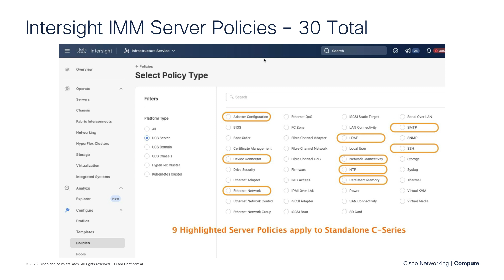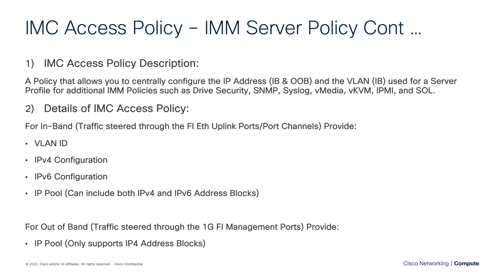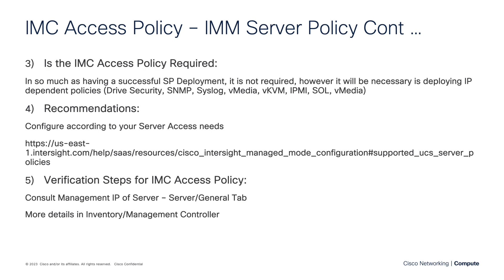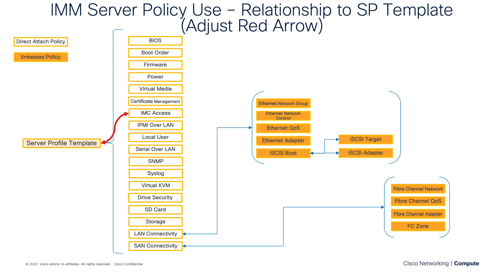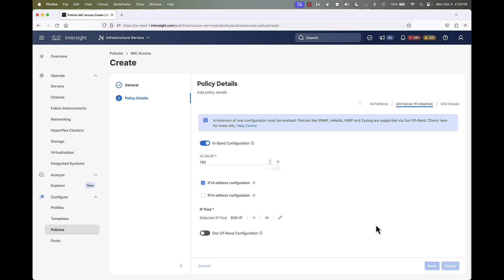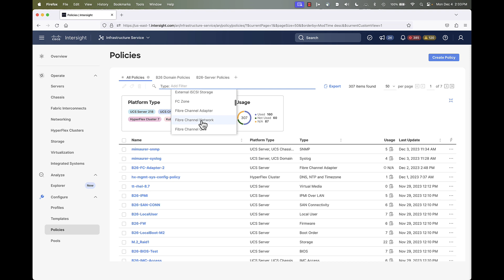Intersight IMM Expert Series - IMC Access Policy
This Video will highlight all the parameters for creating and using the IMC Access Policy in Intersight Managed Mode